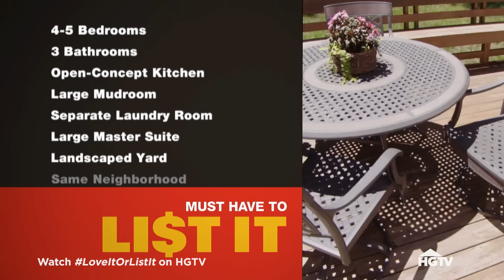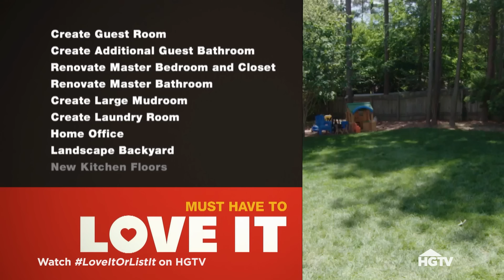Dated Home Dilemma: Renovation or Relocation? | Love It or List It | HGTV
Emily and Ryan moved from out of state and were eager to purchase a home in an established neighborhood with a lot of young couples. After having two kids, however, Emily thinks the house is dated and wants more room for out-of-town guests.

When a house no longer feels like home, homeowners are left with a big financial and emotional question: renovate or sell it? Love It or List It helps fed-up homeowners decide. In each hour-long episode Realtor David Visentin and designer Hilary Farr compete for the homeowners' final decision to stay or go. David's insider perspective on the real estate market helps target listings to prospective buyers, but Hilary is determined to show homeowners that, within their budget, she can transform their worn-out house into a castle they can love. If the owners decide to list it, Hilary's hard work adds to the home's resale value. It's a tough decision either way. Which choice would you make?